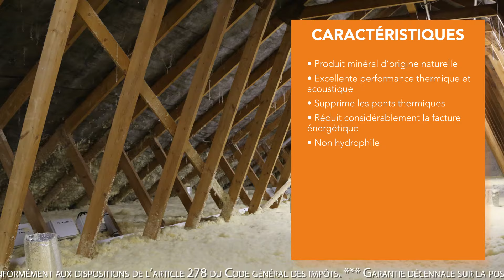L'isolation des combles perdus par soufflage de laine minérale R≥7 - Technitoit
Pour éviter les ponts thermiques et la perte d’isolation, Technitoit vous propose sa propre isolation par soufflage M. Wool. Durable dans le temps, la laine de verre M. Wool ne se dégrade pas, ne conserve pas l’eau et n’est pas inflammable. Cette isolation vous permettra de bénéficier d’une grande isolation thermique mais aussi acoustique. Chimiquement neutre, elle ne provoque pas d’allergie et contribue à la limitation de l’effet de serre en réduisant l’émission de CO2.

Technitoit, n°1 Français de la rénovation de l'habitat.